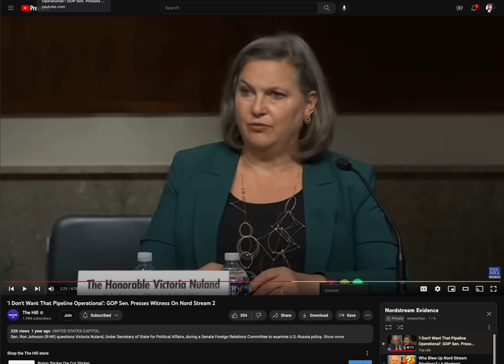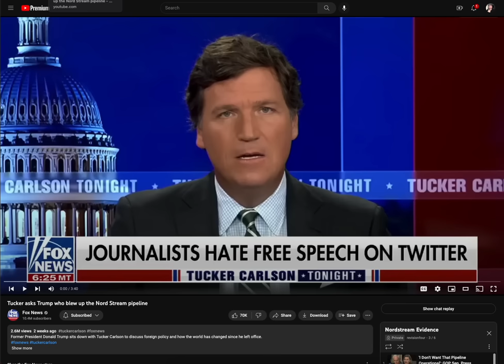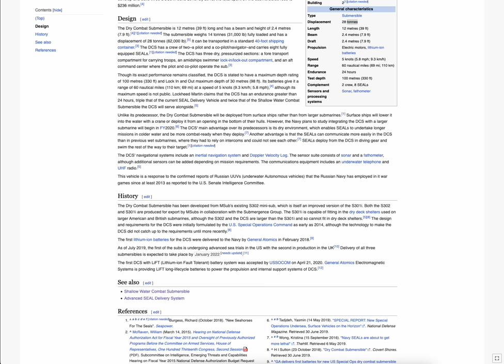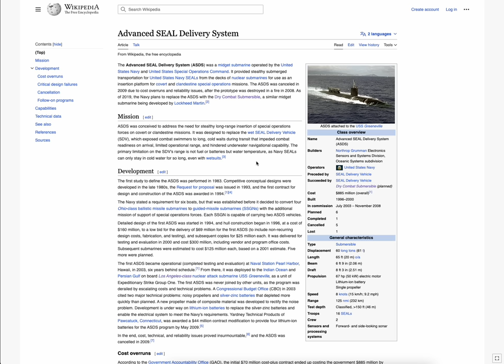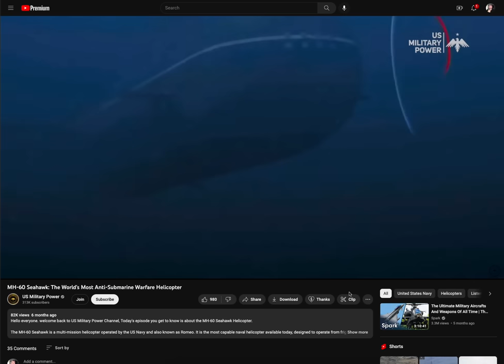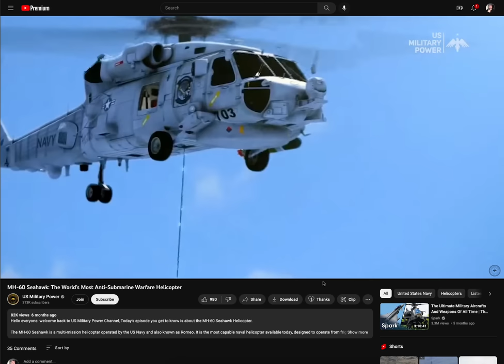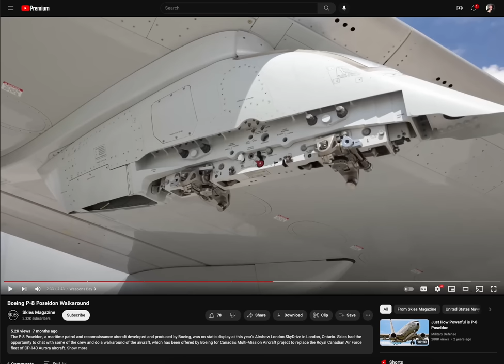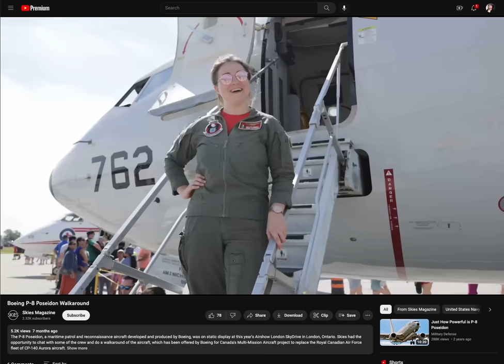How the US blew up the Nord Stream pipelines (Radar Evidence)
In this short video I lay out how the United States blew up the Nordstream pipelines. I go through the motive, means and exactly how it was carried out. In this video I include incriminating radar evidence that places the United States Navy at the scene of the crime at the time of the crime.

Please watch the video all the way through before commenting

Baltops 22

Advanced SEAL Delivery System

Flightradar24

Sikorsky SH-60 Seahawk

Boeing P-8 Poseidon

Boeing KC-135 Stratotanker

Enjoy the video and please do your own research!